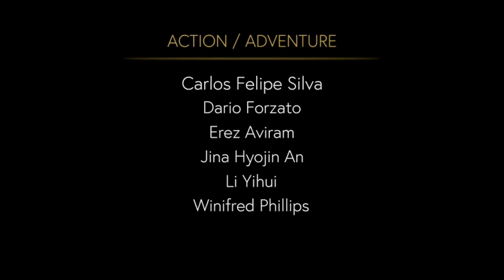Action-Adventure Genre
Jina Hyojin An wins Best Action/Adventure Genre category with composition "Solitude" (presented by Dylan Berry)